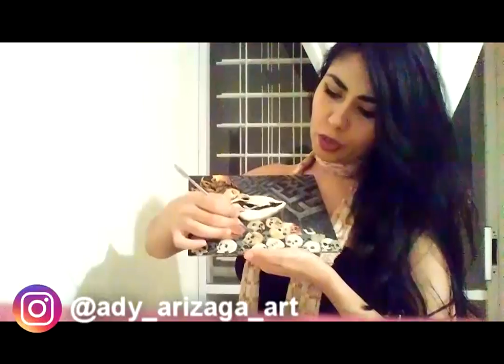Ady Arízaga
Tiempos de cuarentena